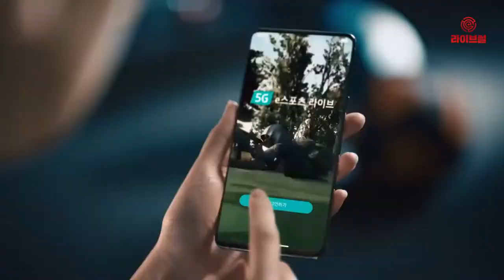[라이브썰] KT, 5G ‘반쪽 무제한’ 비판에 약관 삭제 … 들쑥날쑥 요금제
KT가 5G 완전 무제한 데이터의 속도 제한 조건을 철회하기로 결정했습니다. 반쪽 5G라는 비판이 일자 관련 약관을 전면 삭제한 것입니다.

9일 KT는 이같은 약관 변경을 알리며 해당 조항이 다수의 피해자를 막기 위한 조치라고 해명했습니다.

헤비 유저의 과도한 네트워크 사용으로 트래픽 과부하를 막겠다는 설명입니다. 무제한의 허점을 노려 상업적으로 이용하려는 이들도 견제할 목적이 있다고 덧붙였습니다.

그러나 이같은 조항은 5G 서비스를 제대로 이용할 수 없고 고가 요금제를 유도하기 위한 정책이 아니냐는 논란이 일었습니다. 관련 약관은 ‘하루 53GB를 초과해 이틀 연속으로 데이터를 사용할 경우 최대 1Mbps(초당 메가비트)로 데이터 속도를 제한하며 이용제한이나 차단 또는 가입 해지될 수 있다’는 내용입니다.

KT는 완전 무제한 요금제 약관의 FUP(Fair Use Policy, 공정사용정책) 조항이 부정 사용을 방지하기 위한 최소한 정책이었지만 5G 생태계 구축과 활성화를 위해 감내하겠다는 판단입니다. KT는 이날 새로운 상품 약관을 과학기술정보통신부에 신고했습니다.

KT뿐만 아니라 SK텔레콤과 LG유플러스도 5G 데이터 무제한 요금 약관에 FUP 조항을 모두 집어넣었습니다. KT의 이번 결정으로 SK텔레콤과 LG유플러스 역시 요금제 경쟁력을 이유로 FUP 조항을 폐지할 것으로 보입니다.